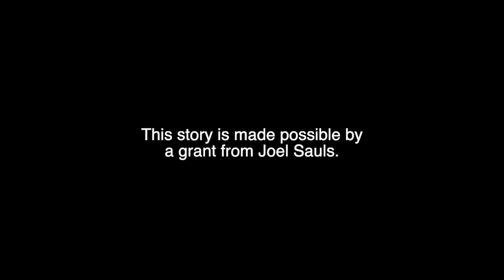BILL DOBBERTEEN, The Korean War, 1st Marine Division, 3rd Battalion, Machine Gun Platoon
These stories are made possible by the support of you the viewers and listeners.
This story is made possible by a grant from Joel Sauls in memory of his Uncles, Private Earl Jackson Paratrooper, Kia France, and Sergeant Don Jackson WWII, Korea.